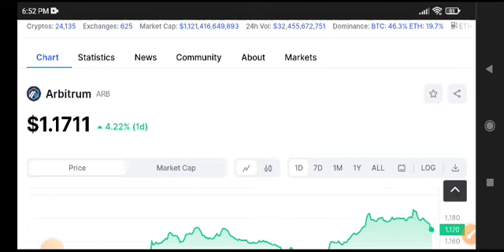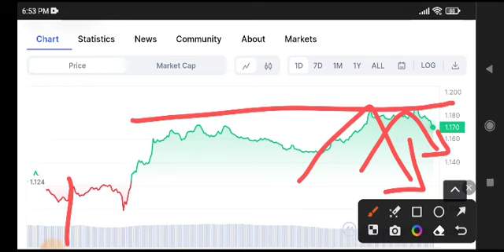Arbitrum News Today! AMB Coin Price Prediction Today